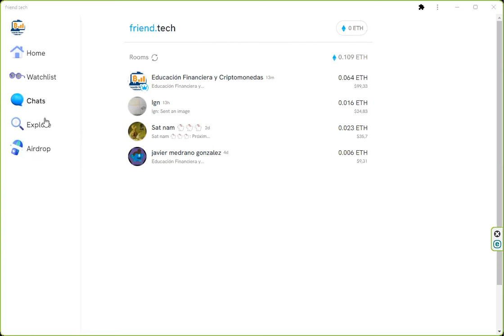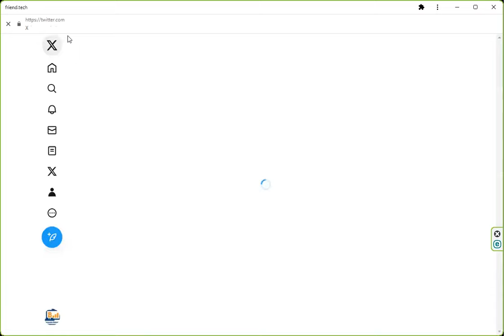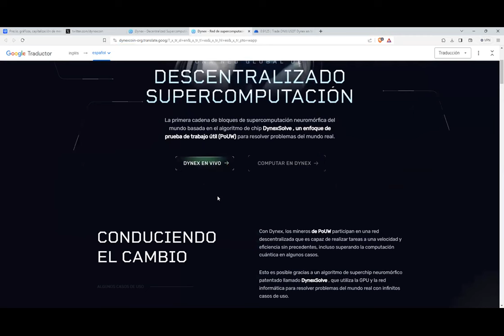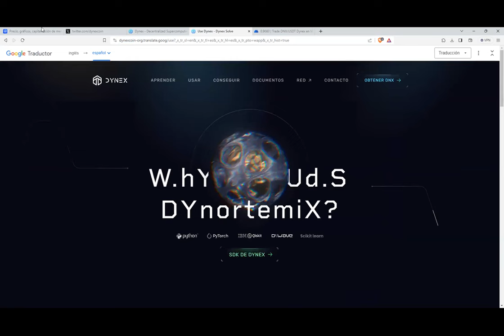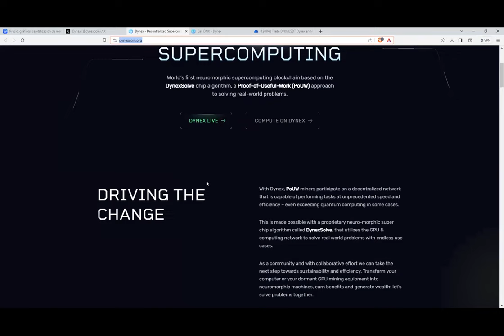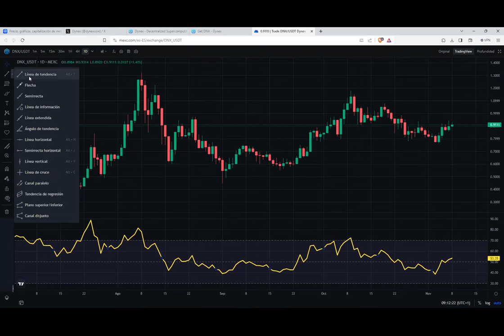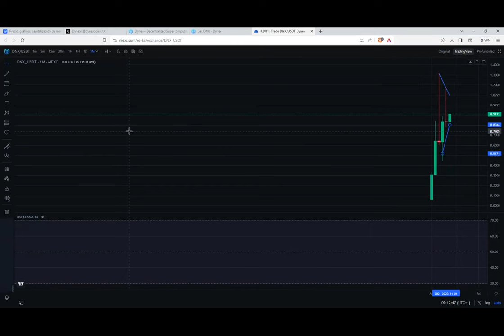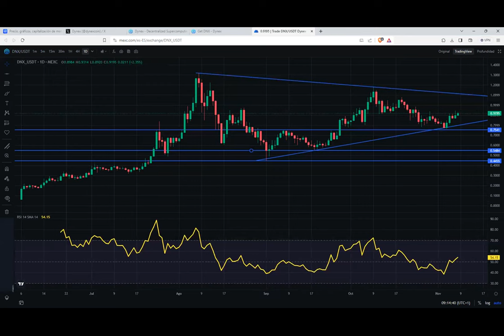Con este valor nos podemos plantear un x3 en el corto plazo. Muy alcista.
👉 Sin KYC